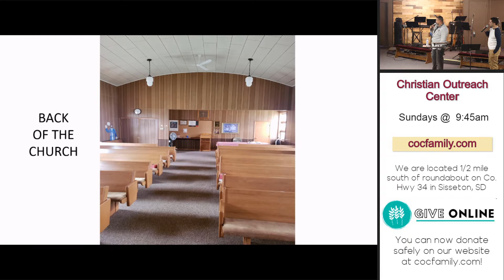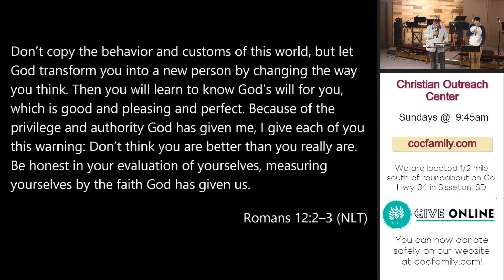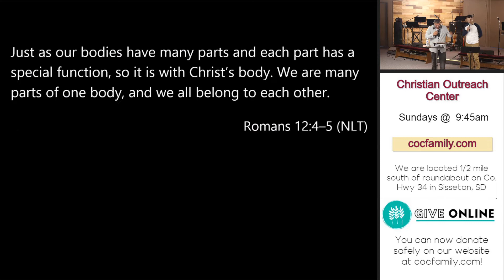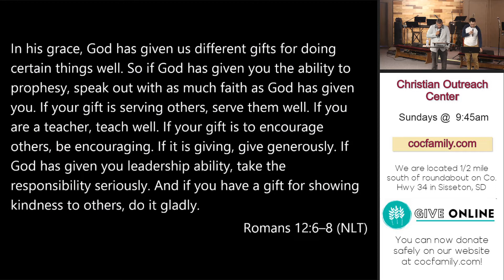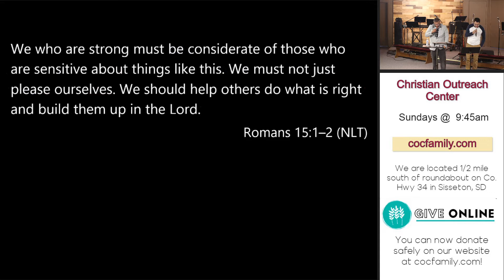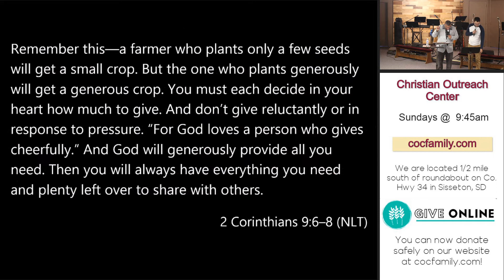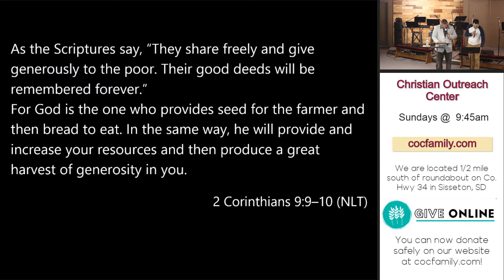Sunday 8-21-2022: Michael Sanchez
Pastor Sanchez from Gospel of Fire Ministries in Bryant, SD shares with us today!